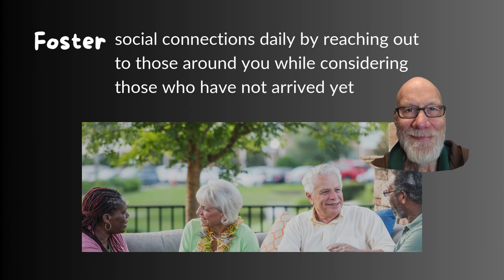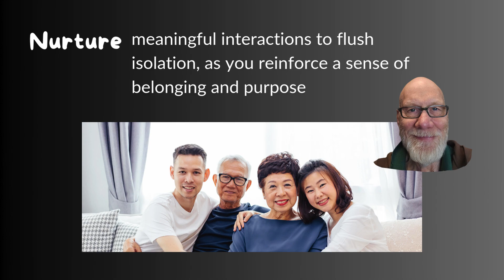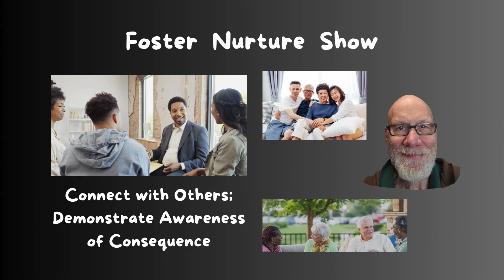3 Ways to Connect with Others as an Older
3 Ways to Connect with Others as an Older
They are Nurture Foster Show -- and in doing so, you demonstrate awareness of consequences useful for / resulting from the connections

/store - books and resources (some free as well)
/contact - to leave us a private message
Alternatively, leave a public facing message below in Comments section

Our mission at @YoungerOlderElder is to help 10,000 agers shape and share their legacy contributions they wholeheartedly care about while making an impact for the world and with the planet.

Here are the ways to work with us here at Younger Older Elder (through WELLth Movement):
⚡️Watch our FREE YouTube videos here with links to two other YT channels specializing in @MentorPractices and @AwarenessFromForests

⚡️COURSES/ MENTORING / MENTORHEARTS:
Learn about our online courses and in-person events
by talking to one of our YOE Mentors.

External Support Services we use:
AI software: We prompt and edit text before uploading; challenge image portrayal